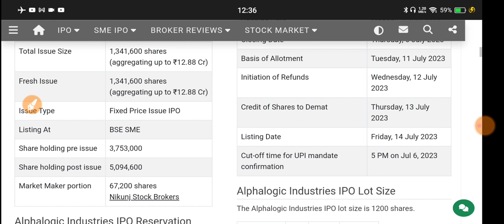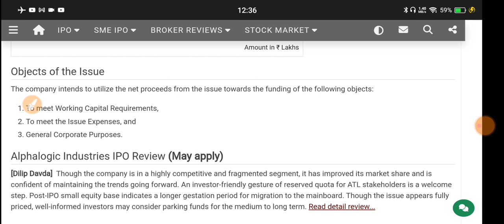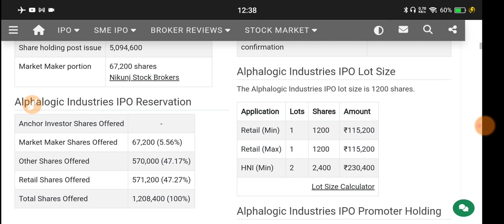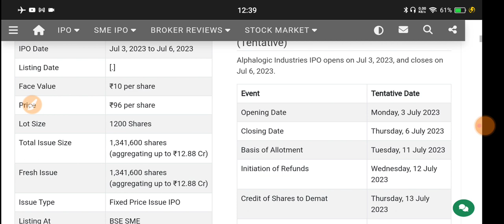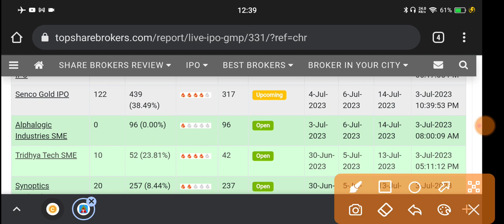Alphalogic Industries Limited Ipo 🔴 Alphalogic Industries Ipo Gmp 🔴 Alphalogic Ipo Gmp Today 🔴